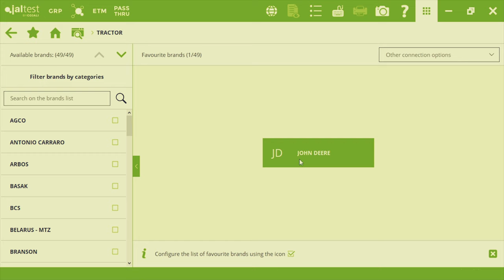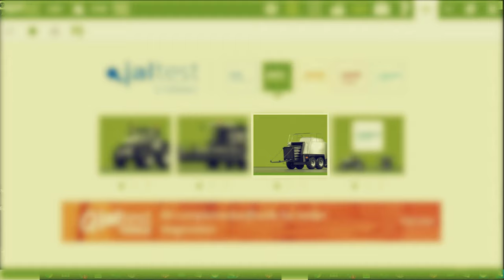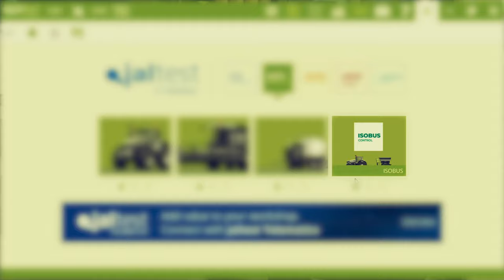JALTEST AGV | Your multi-brand diagnostic solution for agricultural equipment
Jaltest Diagnostics presents Jaltest AGV, the complete equipment to perform diagnostic tasks and maintenance services in all types of agricultural equipment such as tractors, harvest equipment and self-propelled and trailing implements.

Jaltest AGV stands as a benchmark in the sector due to its great advantages and possibilities when it comes to performing diagnostic tasks and maintenance services efficiently. Its wide coverage, including new brands, models and systems three times a year, guarantees a constant update of its capabilities, with more than 112 brands and 1916 models to date.

More than diagnostics:

• Troubleshooting guide by error code
• System technical data
• Diagrams
• Vehicle technical data
• Vehicle maintenance data
• Troubleshooting by symptoms
• Releases and procedures
• Manual Diagnosis